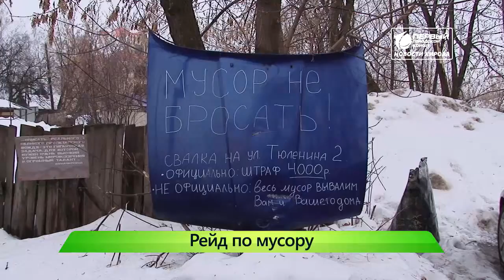Нормативы по мусору Новости Кирова 20 03 2019